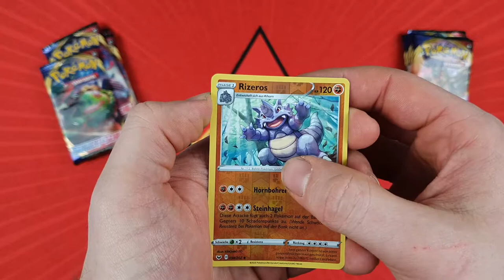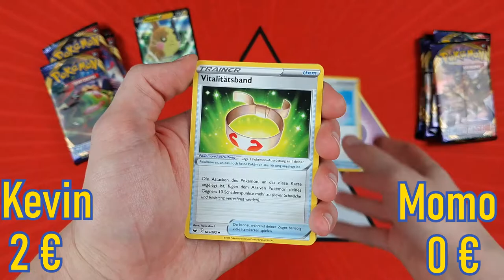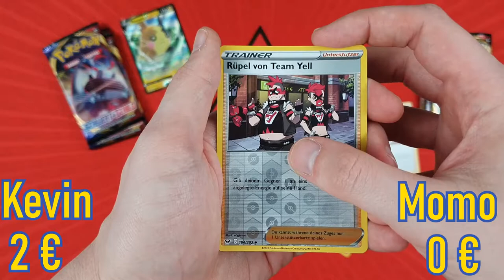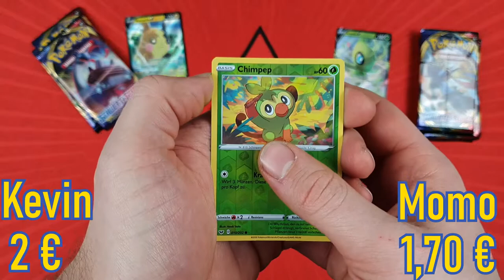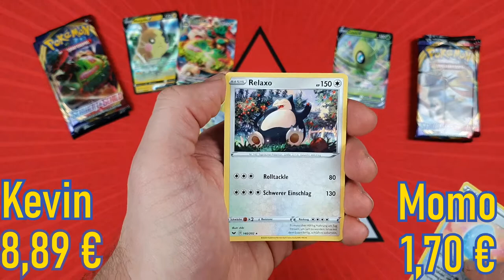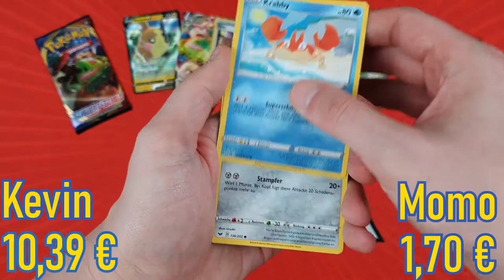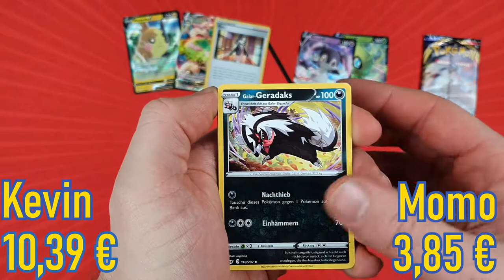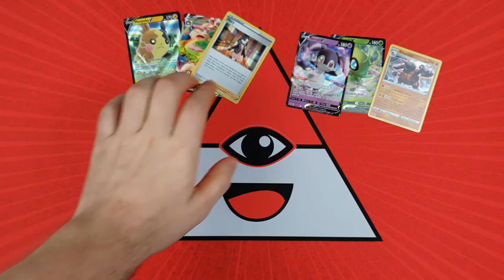Pokemon SWOSHI CA💲H King | Wir öffnen 12 BOOSTER Schwert&Schild | BESTE TONQUALITÄT😳 | TCG CASH KING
Heute haben wir uns mit einigen Fails am normalen CASH KING versucht

Mehr Infos?     ⬇️

Interesse an unseren Karten?

Geheimnisvolle Grüße 🔮

Alle Rechte an Pokemon und den TCG-Produkten liegen bei der Pokemon Company.